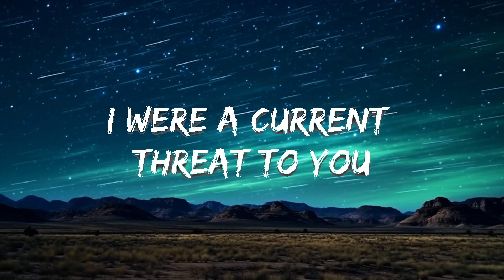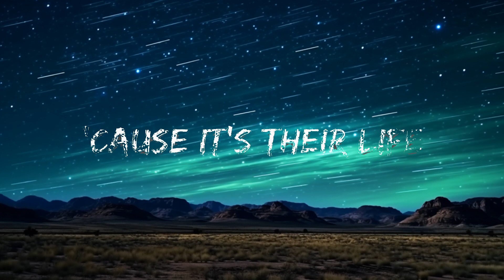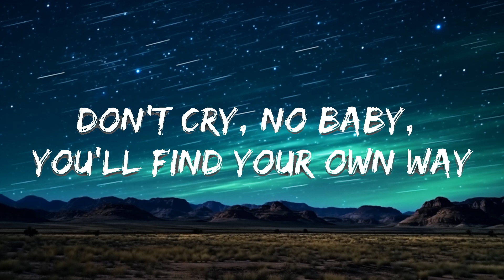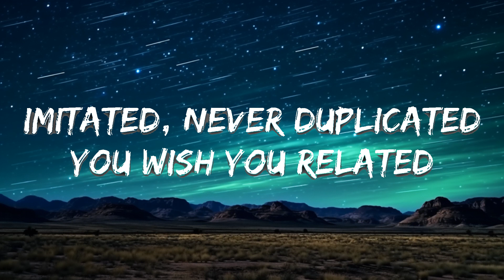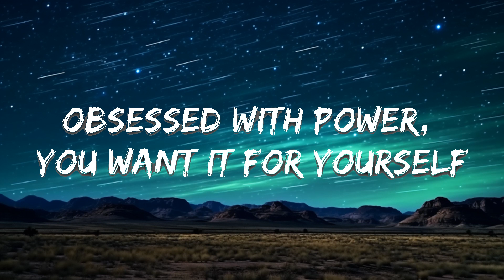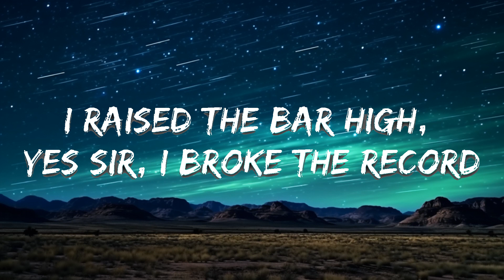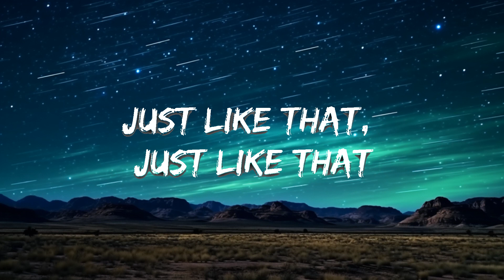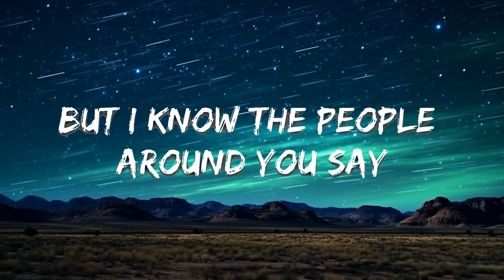Melanie Martinez - Copy Cat (Lyrics) feat. Tierra Whack | Best Vibing Music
🎧 Melanie Martinez - Copy Cat (Lyrics) feat. Tierra Whack

🎤 Lyrics: Melanie Martinez - Copy Cat feat. Tierra Whack

[Verse 1: Melanie Martinez]
Over my shoulder, eyes peeking in
Analyze my every move, what current state I'm in
'Cause you are colder than ice on my skin
Wanna get that A , baby, so you take my s***
'Cause I am little, right? I won't call you out
Teachers saying you'd get credit, why would you stop now?
You are so desperate, craving that spotlight
Shining on the ones who do that s*** 'cause it's their life

[Pre-Chorus: Melanie Martinez]
But I know the people around you say
"Just do what it takes to make it all the way"

[Chorus: Melanie Martinez]
You're a copy cat
You take it then you leave it
Honey, just like that, just like that
You're falling flat
You find someone like me to bring you up right back
Up right back
(Copy cat, copy cat)

[Verse 2: Melanie Martinez]
Obsessed with power, you want it for yourself
Feeding on misogyny
But still, you call yourself a feminista
If that were really true
You wouldn't feel as if I were a current threat to you

[Verse 3: Melanie Martinez]
Find someone else to leech on, lady
My blood's for me, not for you, babe
College estate and all your savings
My blood's for me, so no more taking

[Verse 4: Tierra Whack]
Anything you can do, I can do better
Imprisoned for stealing, gon' write you a letter
Courageous and clever, creative director
I raised the bar high, yes sir, I broke the record
I'm hot as peppers, my words are in leather
Scuffed up my boots, boy, I'll stomp you in Skechers
They wanna build like their first name is Hector
Back against wall, bitch, I am a projector
From the projects, don't check on my ex
Think you're the boss then I'll